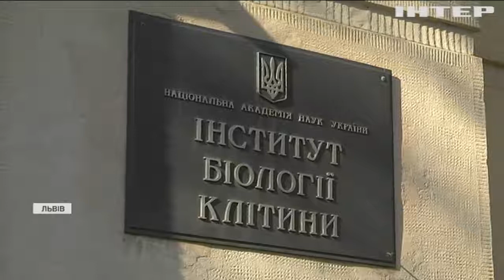Made in Ukraine: як розробляють українську вакцину від коронавірусу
Українські науковці заявили про перші успішні випробування "кандидата у вакцини від COVID-19. Ці дослідження тривали 6 місяців і показали неабиякий результат